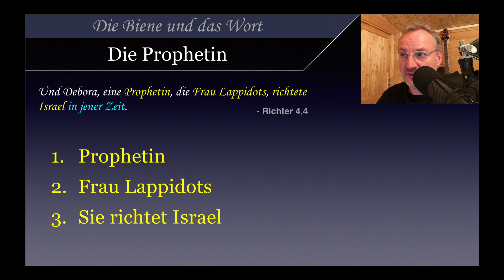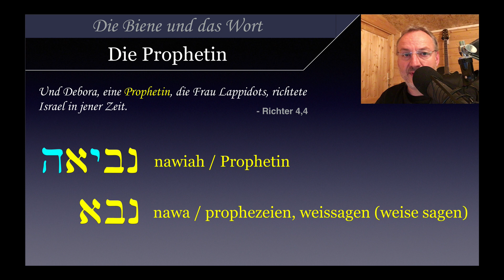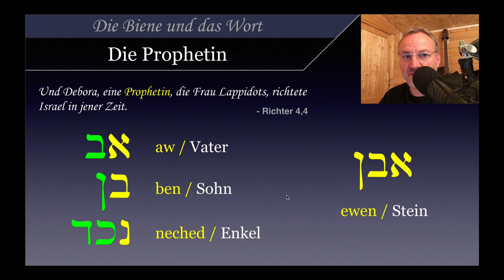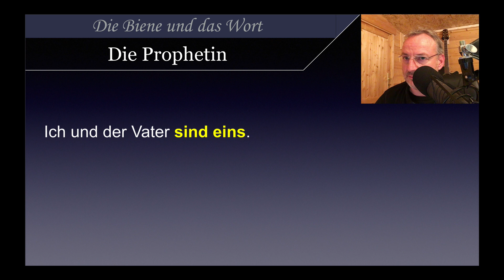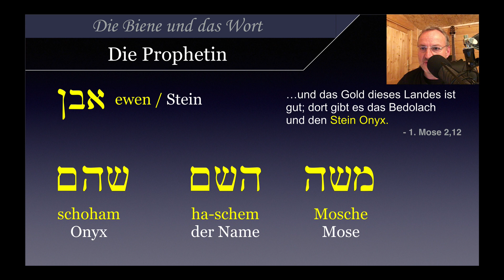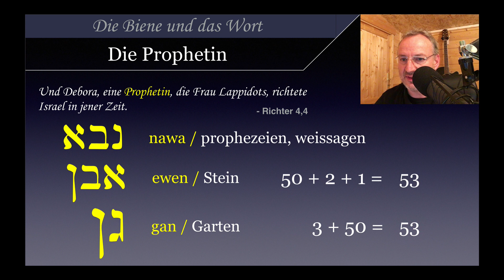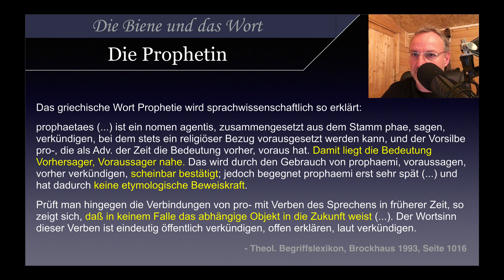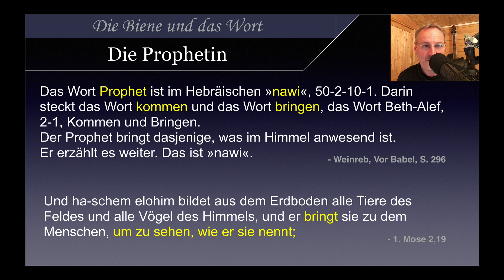Die Biene und das Wort - Deborah die Prophetin - Was bedeutet Prophetie in der Bibel - Teil 2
In Richter 4 Vers 4 wird Deborah, dem Namen nach "Biene", als Prophetin, hebräisch nawiah, beschrieben. Was meint das griechische Wort Prophetie eigentlich? Die heutige Sichtweise bezieht sich auf das Voraussagen der Zukunft, doch damit hat es weder im Griechischen noch im Hebräischen ursprünglich zu tun. Weitere Inhalte dieses Videos sind die Besprechung des Steines, "Ich und der Vater sind eins" und die Verbindung von Sein und Werden.
Teil 2 der sprachlichen Verbindungen zwischen Biene und Wort bzw. Sprechen im alten Wissen, wie es durch Friedrich Weinreb neu zugänglich gemacht wurde.